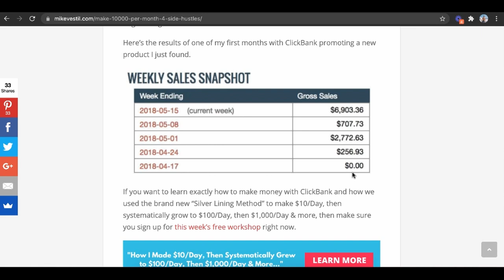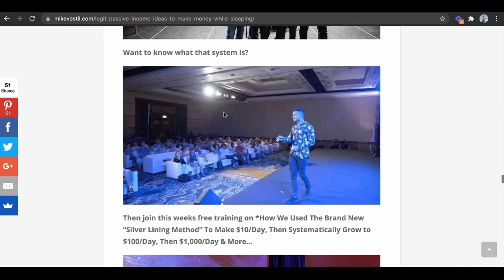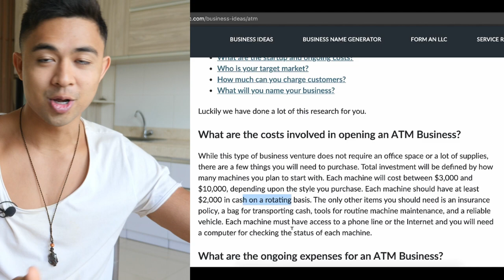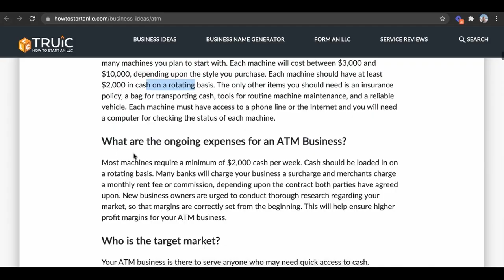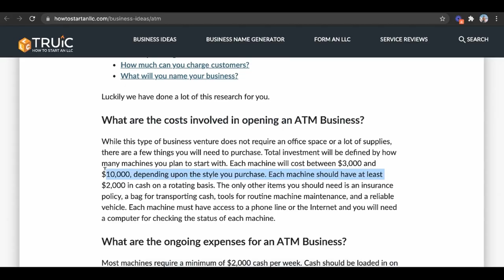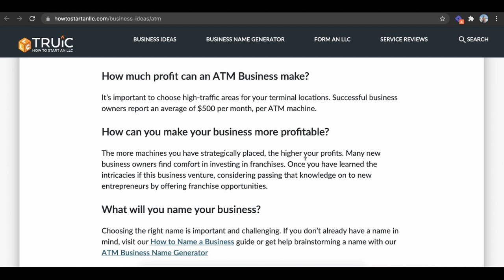How To Start An ATM Business in 2024 (For Beginners)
This is a step by step tutorial on how to start an atm business from scratch as a complete beginner. Mentioned article